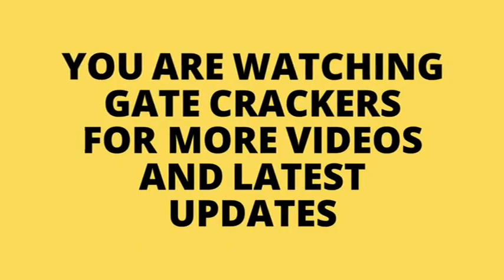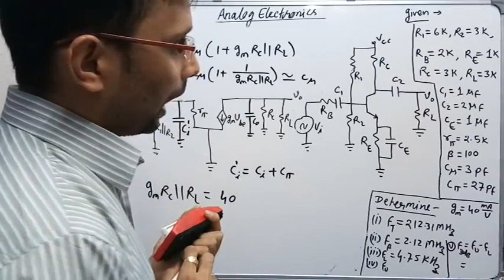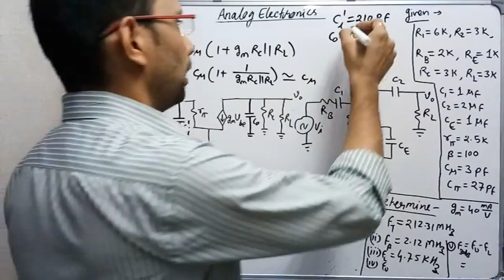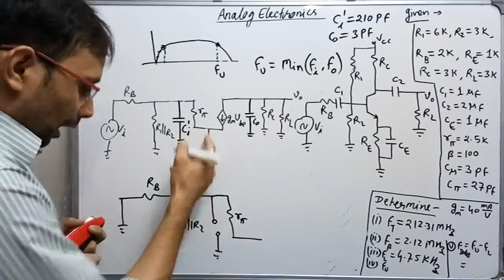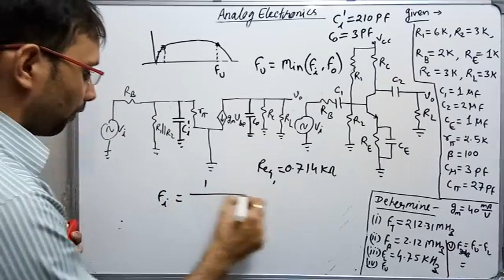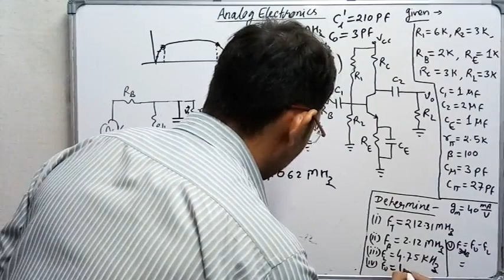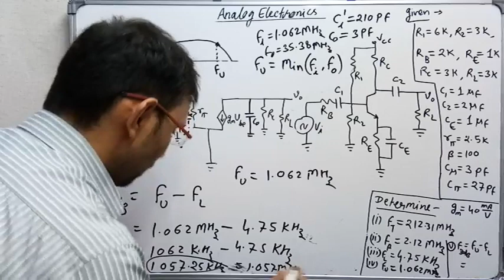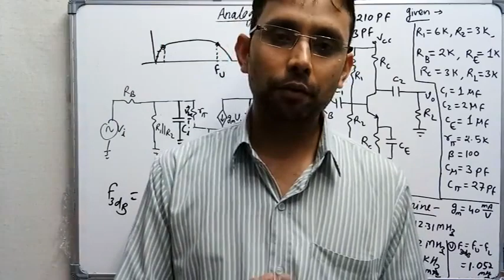Higher Frequency Analysis of CE Configuration (Analog Electronics-39) by SAHAV SINGH YADAV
Higher Frequency Analysis of BJT,
Higher Cut off frequency of BJT,
Higher Frequency Analysis of CE Configuration,
Higher Cut off frequency of CE Configuration
3db Bandwidh of BJT,
3db Bandwidth of CE Configuration,